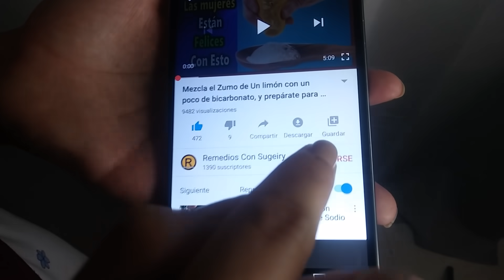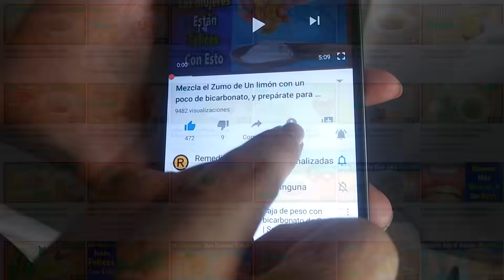Esto es lo Que le Pasa a tu Cuerpo, al Combinar Piña y Patatas. Te Aseguro que no Usaras otra Receta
Tanto la piña como las patatas, son ingredientes que la mayoría tienen en sus hogares, ya que son muy consumidos en nuestro día dia.

Pero lo que muchas personas no saben, es que cuando unimos estos 2 ingredientes, obtendremos un potente remedio casero, que beneficia en gran manera a nuestra salud.